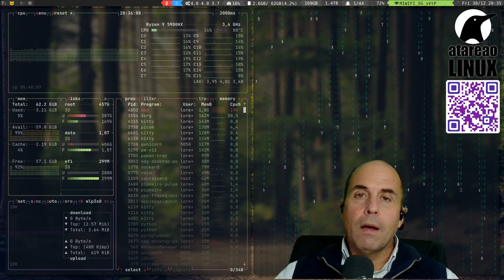451 - Pon un Servidor en tu vida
Te doy algunas razones para que valores la posibilidad de poner un servidor en tu vida y puedas simplificar tu flujo de trabajo o mejorar tu ocio